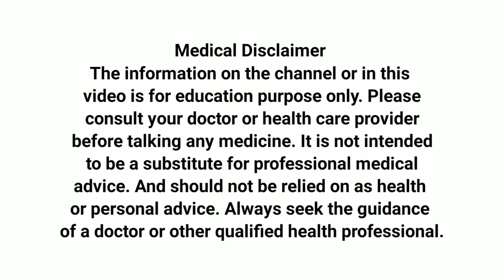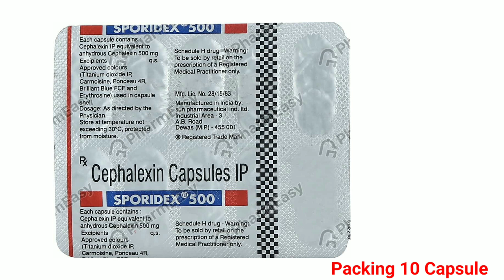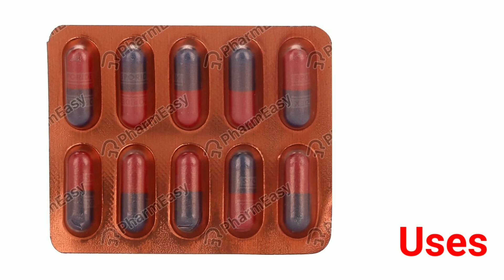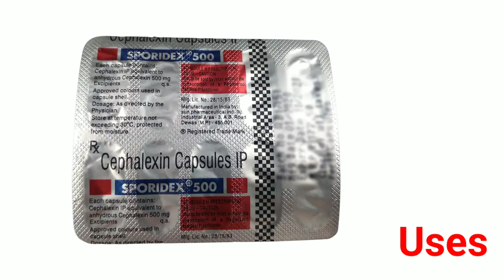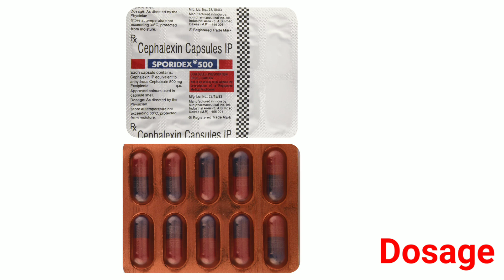Sporidex 500mg Capsules | Cephalexin 500mg Capsule | Sporidex Capsule Benefits Dosage Side Effects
Your Queries -
sporidex 500
sporidex 500 capsule
sporidex 500 capsule uses inhindi
sporidex 500 capsule bengali
sporidex 500 capsule tamil
sporidex 500 capsule telugu
sporidex 500 capsule price
sporidex 500 capsule side effects
sporidex 500mg capsule sinhala
cephalexin capsules 500mg hindi N
cephalexin 500mg capsule
cephalexin 500mg capsule para
cephalexin 500mg capsule intamil
cephalexin 500mg capsulesinhala
cephalexin 500mg capsule sideeffects
cephalexin 500mg capsule bangla
cephalexin 500mg capsule duringpregnancy
cephalexin 500mg capsule for uti

This video is all about Sporidex 500 capsule  its uses, side effects, ingredients, price, dose, precautions and how to take, full detail in hindi